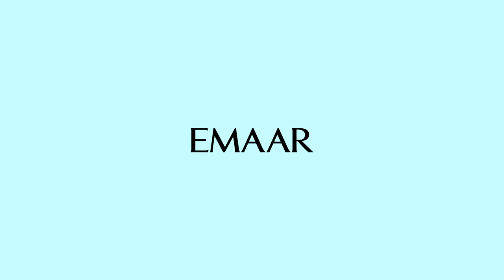Soon! Arabian Ranches III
Emaar Arabian Ranches 3 Soon
✔ Three and four bedroom townhouses
✔ Estimated construction completion Apr 2022

For more info please contact 800FOR EST
Suite # 2106, Marina Plaza, Dubai Marina, DUBAI UAE

Live in comfort and elegance. Enjoy life to the fullest -- choose Forest Real Estate!